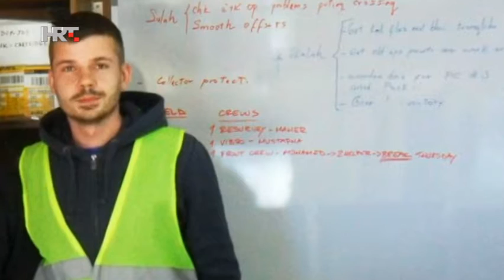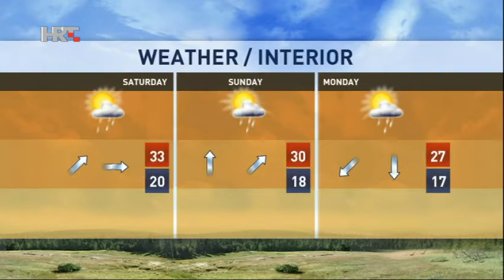NEWS HRT4 14/08/2015